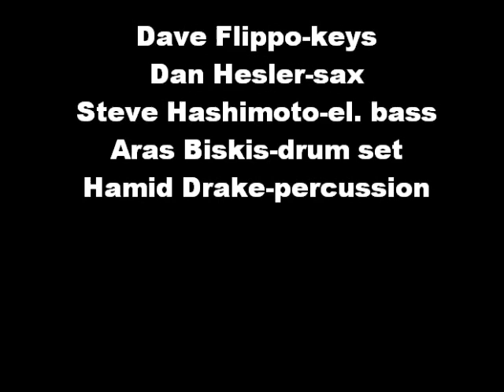Antelopin'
from "Tenrils of Light" on Southport Records